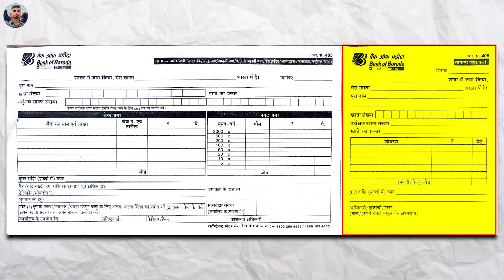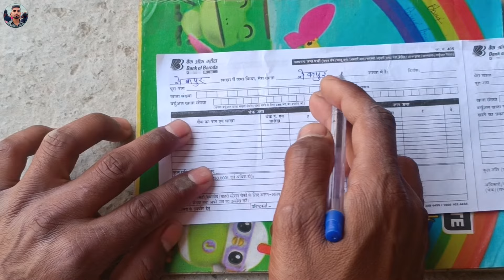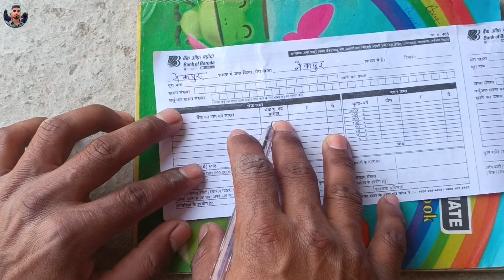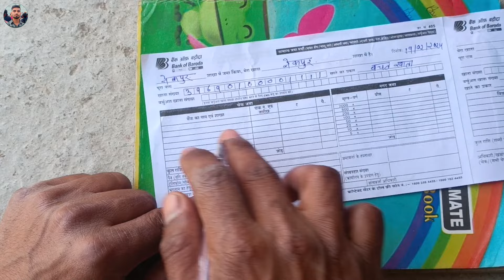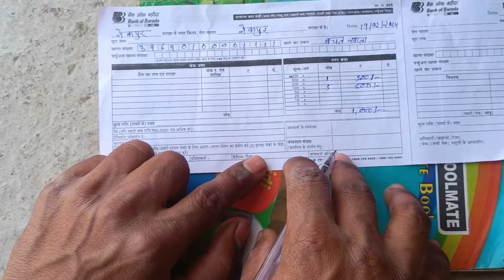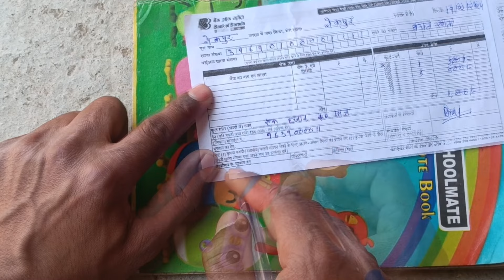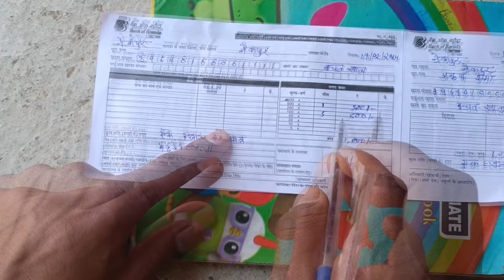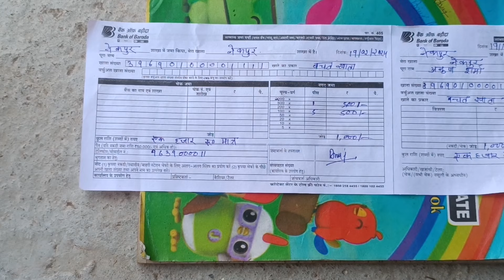Cash Deposit form kaise bhare || How to fill cash deposit form || bank me paise kaise jama kare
Hello guys,
             अगर आप अपनी बैंक में पैसे जमा करना चाहते है या फिर चेक से जमा करना चाहते हैं तो आपको जमा पर्ची (cash deposit) फॉर्म भरना होगा तो आज की इस विडियो में मैंने उसी फॉर्म को भरने तरीका बताया है।

My Gears:
Web Cam
Green screen
2 male to 1 female 3.5mm cable (Y cable)